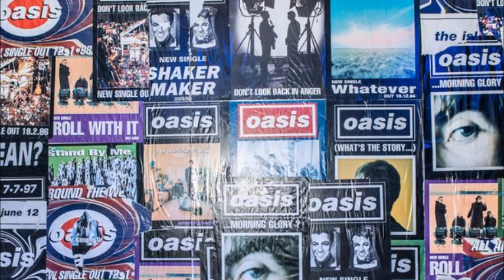Sad Song-Oasis [Liam Gallagher Version ***Cover***] Full Song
Back again with another cover !
Sorry for poor quality .